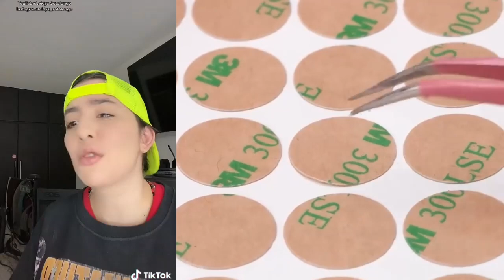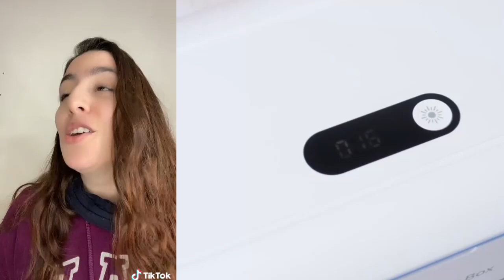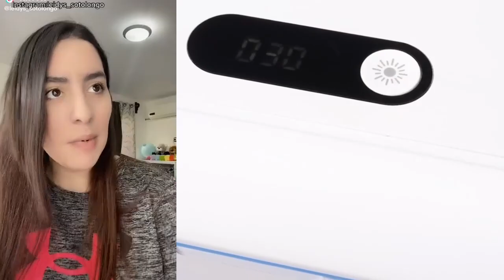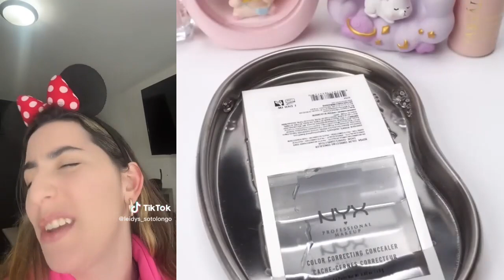#66 ASMR Reparación De Maquillaje Satisfactoria l NUEVOS TIKTOK DE LEYDIS l Historia De Comedia